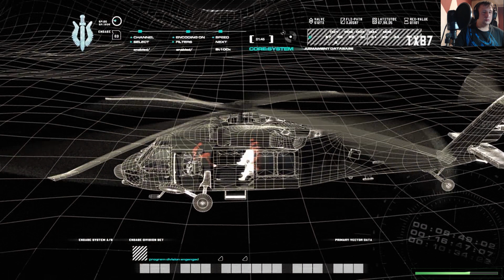Call of Duty Modern Warfare Remastered - Kampania_5 [Helikopter w Ogniu na jakimś Zadupiu]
Witajcie, znów głos jest do dupy  jak zwykle no i jest ciemnota jak nic, nic dodać nic ująć :)

Wydawca - Activision Blizzard
Producent - Raven Software/Infinity Ward
Premiera - 4 Listopada 2016
Kategoria - FPP/FPS, Akcja, Współczesne Konflikty, Strzelankam MultiPlayer
PEGI - 16